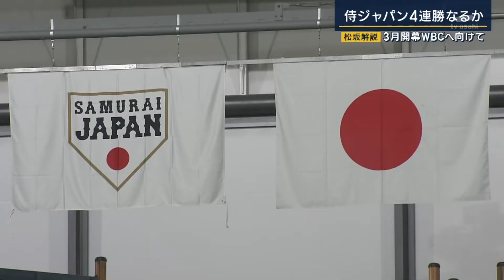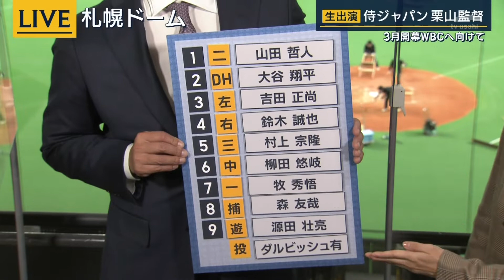2022.11.10松坂大輔